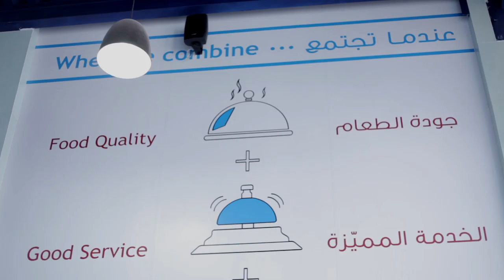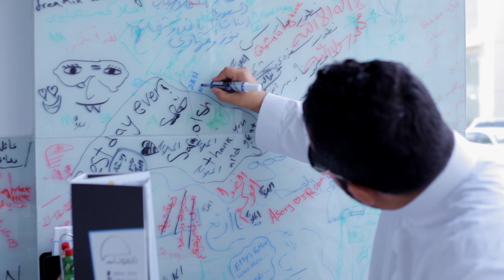من فكرة الى مشروع واقعي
أ. فارس التركي
المدير العام و المؤسس لمطعم

يتحدث عن تجربته في  تحول فكرة الى مشروع ربحي قائم

منتدى جدة الاقتصادي 2014
الانماء من خلال الشباب 18-20 مارس جدة